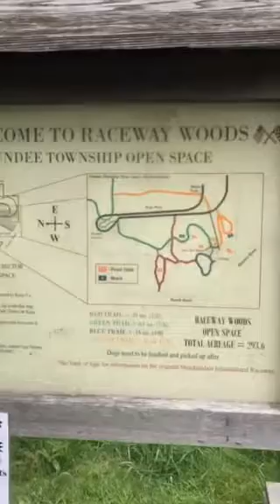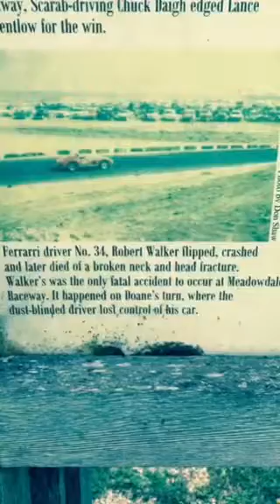Mondays are for the dogs - 8/20/18